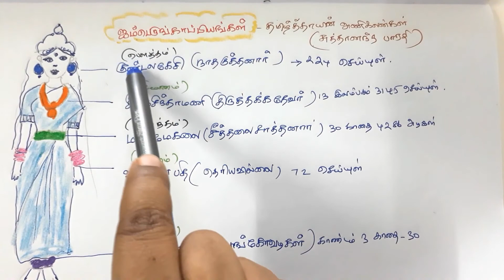ஐம்பெரும் காப்பியம்-தமிழ் இலக்கணம்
தமிழ் இலக்கணம்  -ஐம்பெரும் காப்பியம்